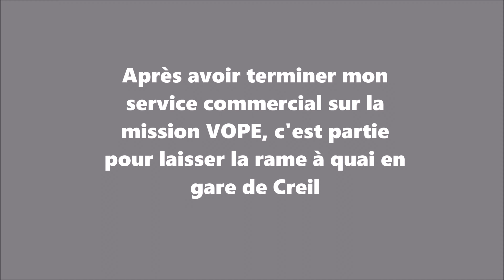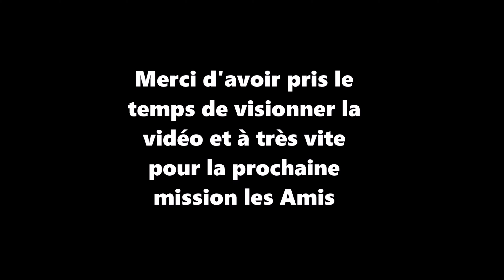[Cab Ride] RER D Villiers-le-Bel - Gonesse - Arnouville à Creil (Sans voyageurs)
Cette fois-ci pour cette vidéo, après avoir terminer mon service commercial, je rapatrie les rames en direction de Creil pour faire le retour en service commercial 1h après en direction de Corbeil Essonnes
Rame: 23D en UM avec la 82D